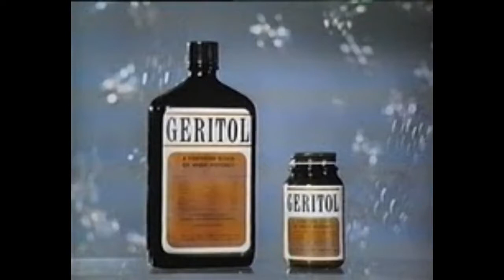A Lawrence Welk salute from The Gene Martin Show WRZN radio aircheck Hernando, FL 1990s.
A Wunnerful half hour with Gene Martin, central Florida radio icon, as he salute the Champagne Musicmaker himself, Lawrence Welk. All that is missing is for you to turn on the bubble machine.